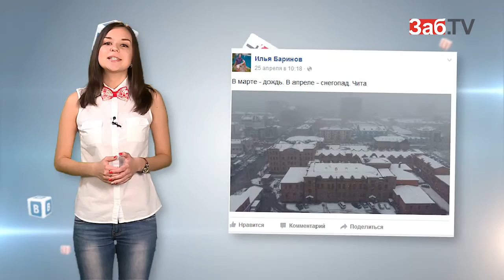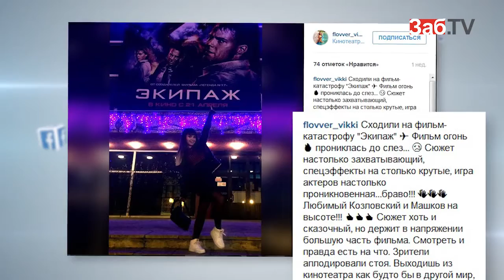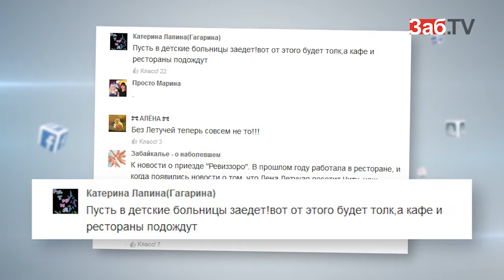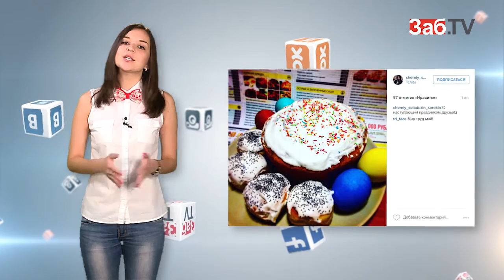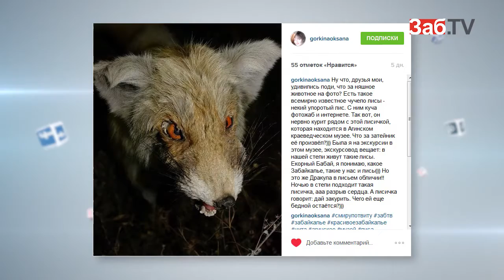Шашлыки с куличами Козловский, я плакалъ АлкоЗорик снова в деле